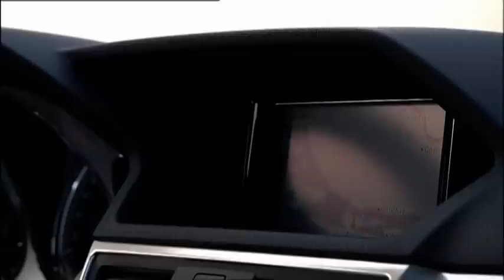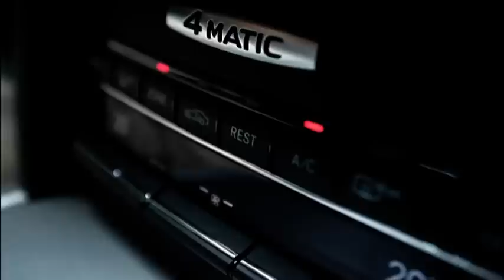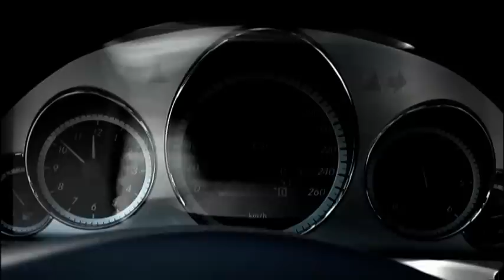2010 Mercedes E-Class Estate Driving Footage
From November 2009, Mercedes-Benz will be expanding its family of E&nbsp;Class vehicles by adding another highly distinctive model: the new estate. Just like the saloon and coupe, the new estate combines unique design with leadership in safety, comfort, quality and practicality. The new E&nbsp;Class marks the debut of a number of technical innovations which no other car in the world in this category is able to offer&nbsp;- from drowsiness detection to automatic emergency braking when an accident is recognised as being imminent, and from Adaptive Highbeam Assist to the Active Bonnet. Naturally the new estate also features all these innovations. In addition, it also features air suspension with self-levelling at the rear as standard as well as unique innovations with regard to load compartment management features.